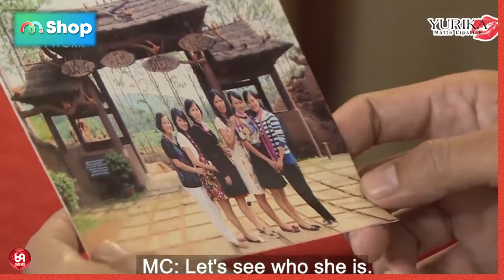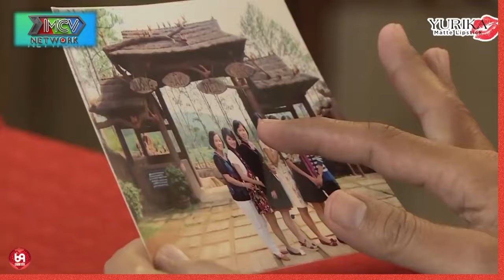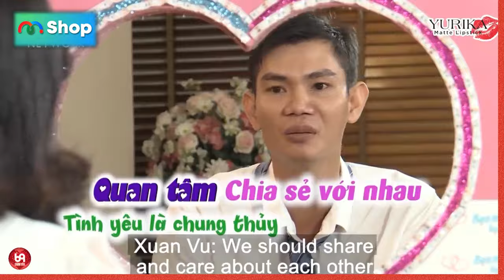Chuẩn Gu Của Em ! Cô Bé Chưa Được Hôn Lần Nào Đã Đồng Ý Để Anh Thanh Niên Cao Gần 2m Trao Nụ Hôn Đầu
HAT_136
69 Cách Yêu là trang cập nhật những chương trình hẹn hò, ghép đôi, mai mối hot nhất hiện nay BẠN MUỐN HẸN HÒ, HẸN ĂN TRƯA, VỢ CHỒNG SON, YÊU LÀ CƯỚI, MAI MỐI CÙNG NGƯỜI LẠ